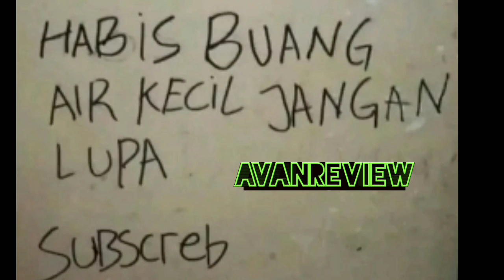Cara Memperbaiki Gunting Retak/Patah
Gunting yg gagangnya retak/hilang bisa kita perbaiki.
Bahannya mudah cukup sediakan styrofoam/gabus serta lem korea.